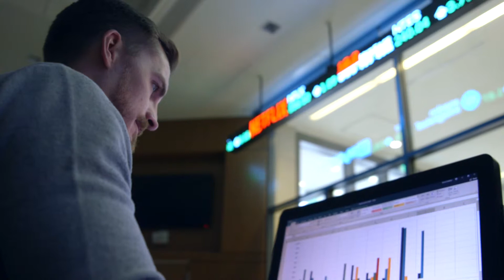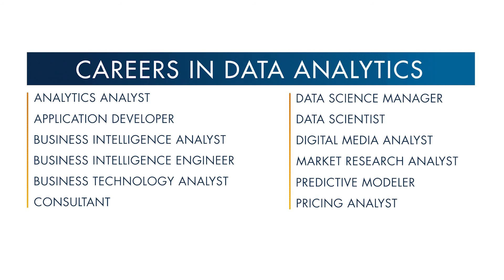Drexel's Online MS in Business Analytics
Drexel’s online Master of Science Business Analytics program helps you to not only utilize algorithms, but teaches you to interpret the data to help make strategic decisions. Our curriculum is constantly evolving to help you get the most out of your business analytics degree. LeBow College of Business professors Murugan Anandarajan, PhD and Matthew Schneider, PhD explain why there is a tremendous need for data analytics in today's business world. Learn how you can take advantage of a business analytics degree today.

Discover the benefits of our MS in Business Analytics online program for yourself, visit online.drexel.edu/msba